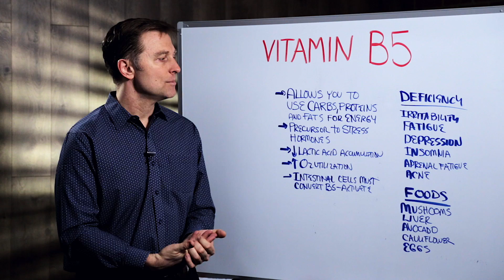What is Vitamin B5 (Pantothenic Acid)? – Dr. Berg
Dr. Berg talks about vitamin 5 and what it is. It allows our macros to be converted to energy. B5 is the precursor to adrenal stress. It's a co-enzyme to make hormones. It gets rid of lactic acid accumulation. Your intestines must convert inactive B5 to active B5. The foods that have vitamin B5 in mushrooms, liver, avocados, cauliflower, and eggs.